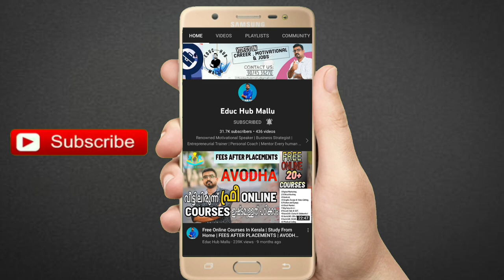Wanted For a Electrochemical Company in Abudubai Latest gulf jobs 2022 | Dubai Jobs 2022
Instagram page : Educ Hub Mallu FOLLOW US ASK YOUR QUESTIONS THERE

Gulf jobs for Science
Gulf jobs for commerce
Job opportunity in gulf
Vacancies in gulf
Vacancy in Dubai
Gulf jobs for malayalees
Gulf jobs service
Gulf jobs service
Gulf jobs agency
Gulf job consultancy
Gulf jobs agent
Gulf job consultant
Dubai jobs for freshers
Dubai jobs for experienced
Dubai jobs for ladies
Gulf jobs for ladies
Gulf jobs for malayali ladies
Dubai jobs for malayali ladies
Gulf job chances
Jobs after degree in Dubai
Jobs after plus two in Dubai
Career in Dubai
Dubai jobs salary
Good salary jobs in gulf
Good salary gulf jobs
Job vacancieeJob vacancies
Jobs in gulf
Gulf jobs
High salary jobs
Job vacancieeJob vacancies
Jobs in gulf
Gulf jobs
High salary jobs
Freshers jobs
Jobs for freshers
Jobs after plus two
Jobs after plus 2
Jobs after +2
Jobs after degree
Plus two jobs
Diploma jobs
Jobs after Diploma
Jobs in Dubai
Dubai jobs
UAE jobs
Foreign jobs
Latest gulf vacancies
Latest jobs after plus two
Latest jobs after degree
Latest jobs updates
Latest jobs after diploma
Gulf jobs online
Gulf jobs for students
Gulf jobs for engineers
Jobs after engineering
Jobs after BTech
Jobs after BA
Gulf jobs for malayali
Gulf jobs for Indians
Malayali jobs in gulf
Jobs 2021
Latest jobs 2021
Company jobs after plus two
Company jobs in gulf
Company vacancy in gulf
How to get a job in gulf
How to get a job in UAE
Construction jobs in gulf
Construction jobs in Dubai
Construction jobs in Abudhabi
Free visa jobs in gulf
Free visa jobs in Dubai
Free visa jobs in Abudhabi
Dubai jobs
Dubai jobs online
Dubai jobs 2021
Dubai jobs online
Dubai jobs 2021
Gulf jobs June
Jobs in gulf
Gulf jobs
High salary jobs
Freshers jobs
Jobs for freshers
Jobs after +2
Jobs after degree
Plus two jobs
Degree jobs
Diploma jobs
Jobs after Diploma
Jobs in Dubai
Dubai jobs
UAE jobs
Foreign jobs
Latest gulf vacancies
Jobs after engineering
Jobs after BTech
Jobs after BA
Construction field jobs
Free visa jobs after degree
Online gulf jobs
Dubai jobs
Dubai jobs online
Dubai jobs 2021
Gulf jobs June
kuwait jobs,
job vacancy in uae
Qatar Museum Jobs,
Qatar government jobs,